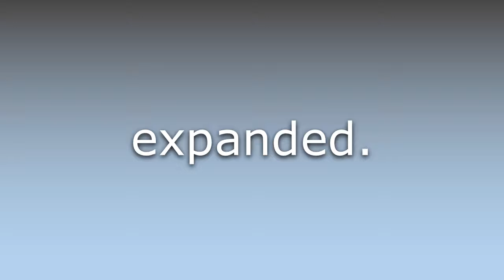What does Elaborated mean?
What does Elaborated mean in English? Learn the meaning of Elaborated.